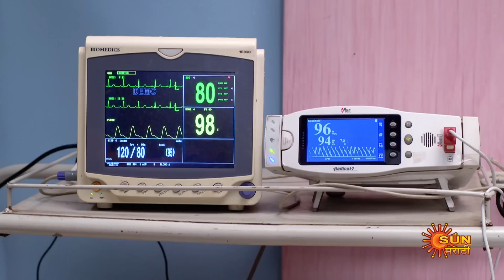Sundari - Best Scene | 24 Nov 2022 | Full Ep FREE on SUN NXT | Sun Marathi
Watch all Sun Marathi Full episodes FREE on SUN NXT App. Offer Valid only in India, till 30th November.